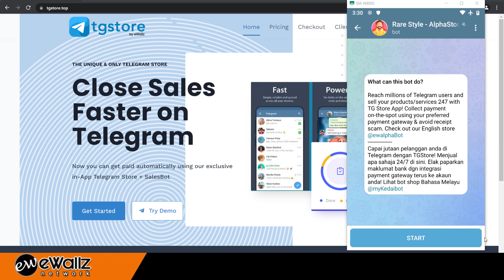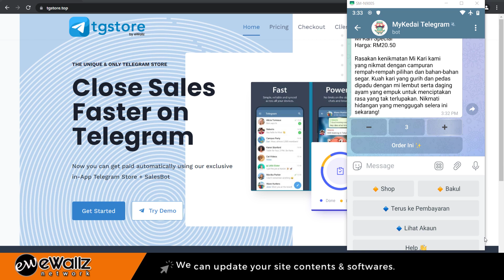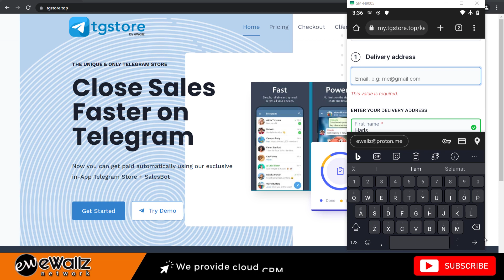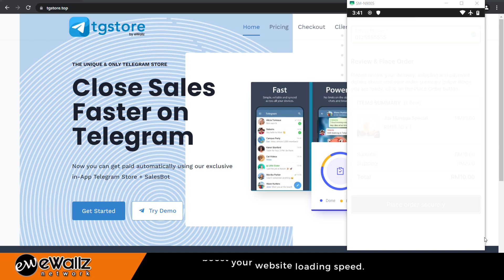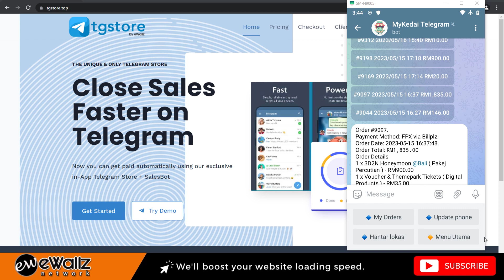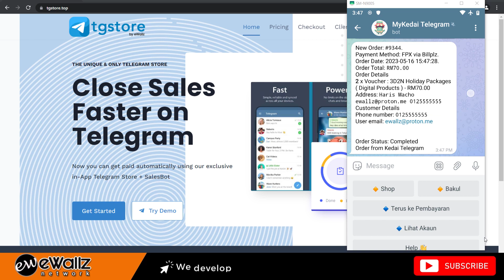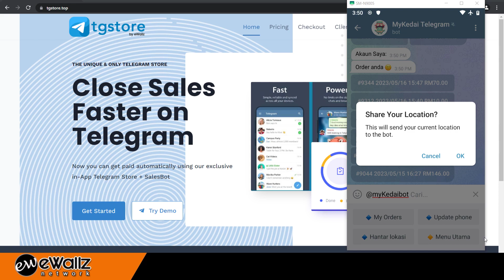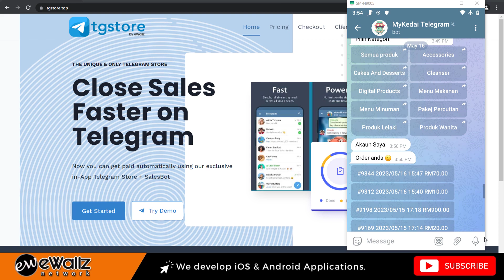Telegram BotStore - Cara Cepat Close Order & Cegah SCAM Buyer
Penat kena Scam dgn Buyer? Letih layan customer, last2 krik2...Nah! Biar Telegram BotStore ni tolong anda Menjual & Collect payment On-the-Spot! Tak perlu expose nama & no akaun bank anda lg kpd buyer & elakkan terkena scam payment & resit palsu. Jom tengok bagaimana TGStore dpt bantu anda boost sales anda dalam apa jua bisnes!

Berminat nak ada TGStore? Layari atau contact kami seperti dibawah.

Kami juga ada sediakan Online Course bagaimana nk DIY TGStore dari mula. DM.

✅Nak Dapat FREE 1 tahun TGStore? Limited slot available!

We're team of experts in:
- E-Commerce Website
- Wordpress Troubleshooting
- Wordpress Custom Plugin
- Wordpress Theme Customization
- Classified Website
- Corporate Website
- Online Learning Website
- Custom Web App & Mobile App Development
- Website Maintenance & Content Updates

Having website issues? Or need a new website/app build?